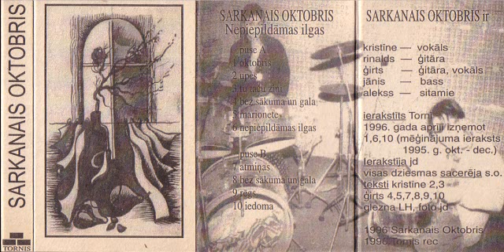Sarkanais Oktobris - Rēgs (Nepiepildāmas Ilgas, 1996)